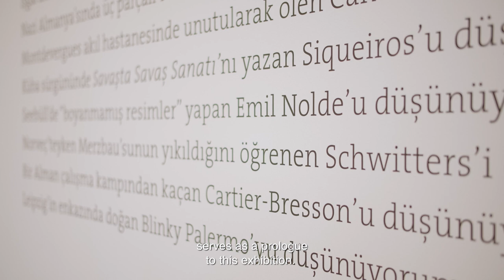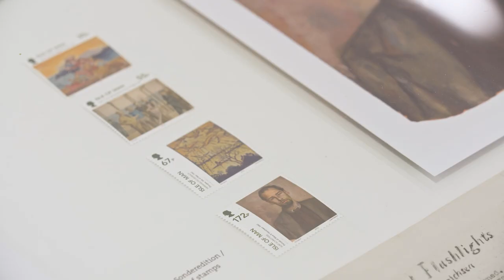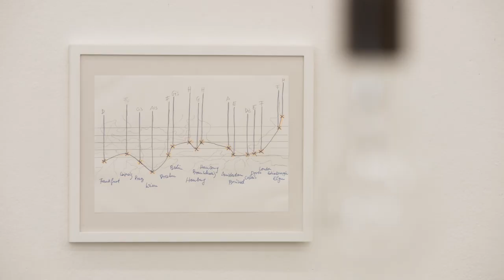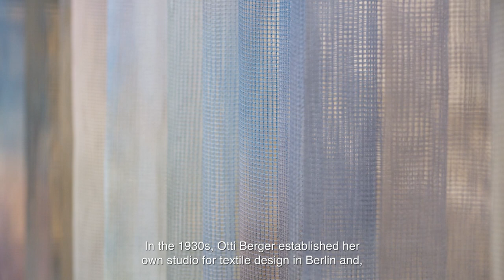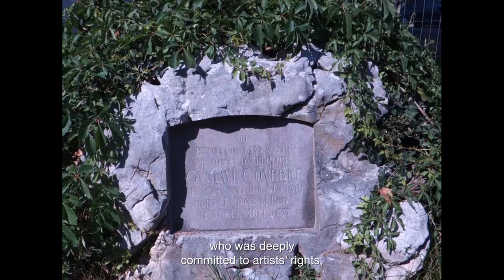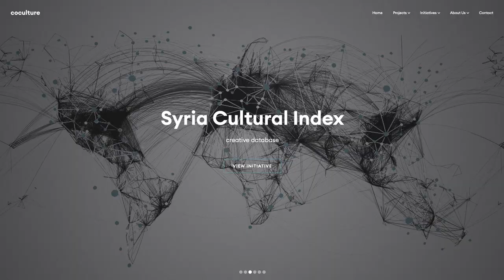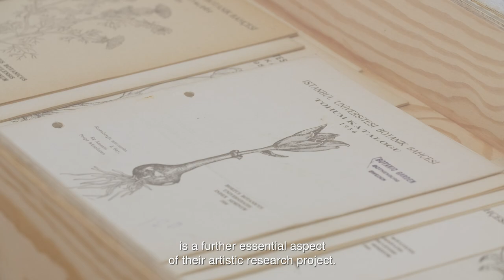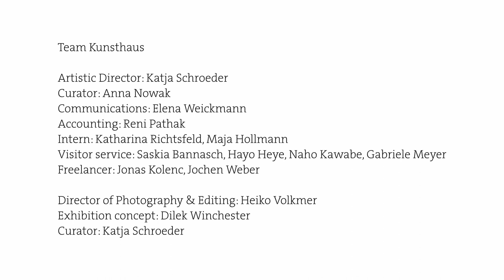The Futureless Memory im Kunsthaus Hamburg | Film zur Ausstellung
Francis Alÿs, Eda Aslan & Dilşad Aladağ, Khaled Barakeh, Hera Büyüktaşçıyan, Ergin Çavuşoğlu, Nadia Christidi, Balca Ergener, Michaela Melián, Judith Raum, Samara Sallam und Dilek Winchester
The Futureless Memory
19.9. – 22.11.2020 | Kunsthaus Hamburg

The Futureless Memory bringt Arbeiten zeitgenössischer Künstler/innen mit histori- schen Dokumenten zusammen, die im Exil oder in Reflexion dazu entstanden sind. Die Ausstellung geht mit globaler Perspektive der Frage nach, welche Rolle Zugehö- rigkeit spielt und wie der Begriff aus aktueller Perspektive neu gedacht werden kann. Heterogene kulturelle, politische und historische Hintergründe werden bewusst nebeneinander präsentiert, um deutlich zu machen, dass die kollektive Erfahrung des Exils sehr individuelle Ausprägungen findet, sich die Frage nach Zugehörigkeit aber nicht nur subjektiv definieren lässt, sondern in besonderer Weise eine relationale Beziehung beschreibt. Die geographischen Verbindungslinien, die in den Werken der Ausstellung aufgegriffen werden, reichen von Hamburg bis Elgin, New York bis Mexiko-Stadt, Sofia bis Istanbul, Istanbul bis Athen, Hannover bis in den Lake District, Damaskus bis Odense und von Marburg bis nach Istanbul.

Kuratiert von Katja Schroeder

Mit freundlicher Unterstützung von:
Institut für Auslandsbeziehungen (ifa) und SAHA (Supporting Contemporary Art from Turkey)